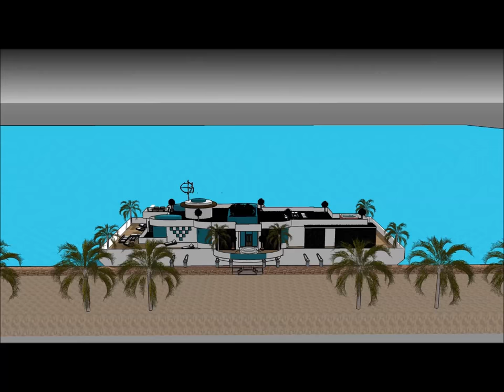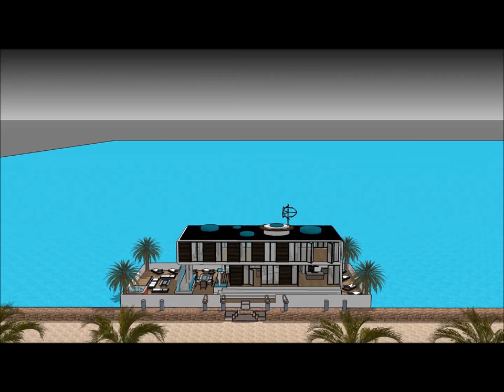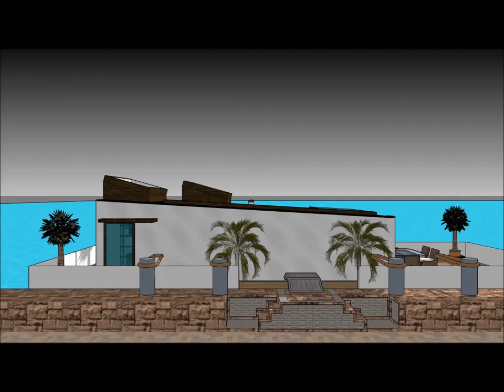Brazil South America Rio De Janeiro Houseboat Casa Fluvial platforms ultimate water living exception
The Brazil South America Rio De Janeiro Houseboat Casa Fluvial platforms ultimate water living exception is made to sustain quality of life:

The Brazil South America Rio De Janeiro Houseboat Casa Fluvial platforms ultimate water living exception includes an Extravagant Barge Design ready for the extravagant user to rent the barge Houseboat

The Brazil South America Rio De Janeiro Houseboat Casa Fluvial platforms ultimate water living exception has three level plans with basement underneath it, which consist all the facilities needed for the renter. The Houseboat Barge has a unique modern contemporary design with unique architectural features. It has its own lounge area with gorgeous view of the bay.